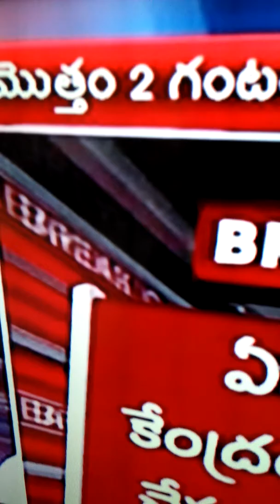July 24, 2018(3)